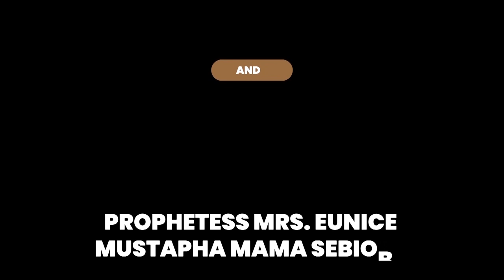IRI OWURO MORNING DEW JUNE 1ST 2021